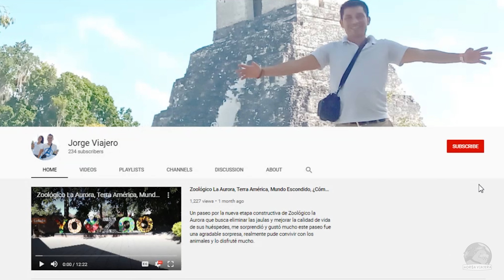¡ENCONTRÉ un ESPÍRITU en este VOLCÁN!🌋 | Volcán Chicabal 4K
Nunca creí encontrar algo así en la cumbre de un volcán.

¡Únete al canal para acceder a las recompensas!

➡¿Qué Equipo uso para Grabar?
Sony A6400
Lente Sony 18-105mm F4
Lente Sigma 16mm F1.4
GoPro Hero 7
Tripode Manfrotto Pixie EVO 2
Microfono Rode VideoMicro
Luz Neweer